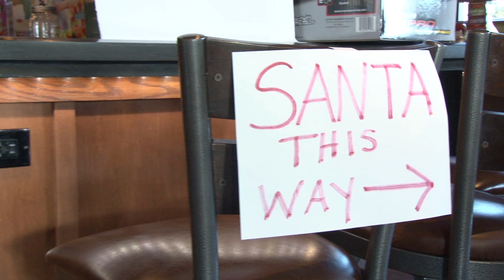City of Linden: 2nd Annual Breakfast with Santa, December 16, 2017